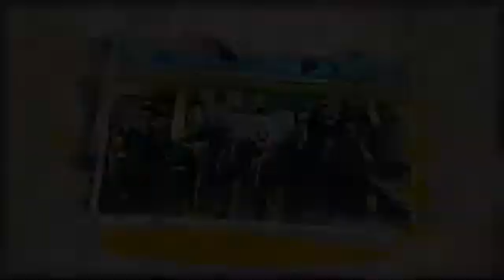Be an Aeronautical Engineer after HSC in Bangladesh under BTEC EDEXCEL awarding body, UK.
How to be a Aeronautical Engineer, Aviation College in Bangladesh, Aircraft maintenance engineering,